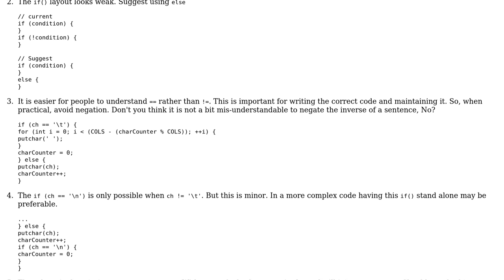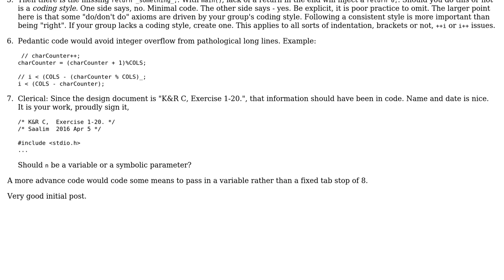K&R 1-20 Solution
With thanks & praise to God, and with thanks to the many people who have made this project possible! | Content (except music & images) licensed under CC BY-SA | Music | Images & others | With thanks to user Saalim user chux - Reinstate Monica user 200_success and the Stack Exchange Network Trademarks are property of their respective owners. You are responsible for your own actions.